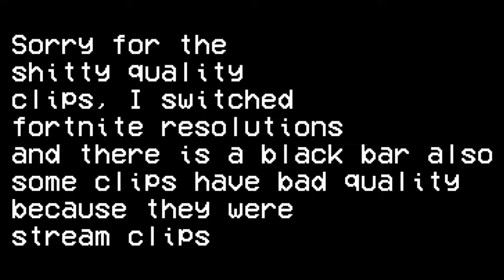I gotta shovel in the basement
freddie dredd - I gotta